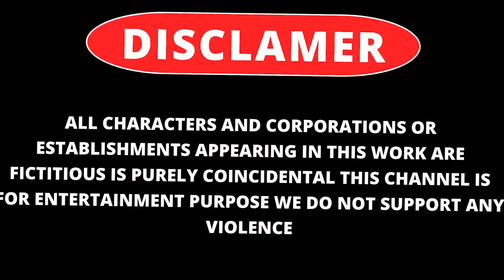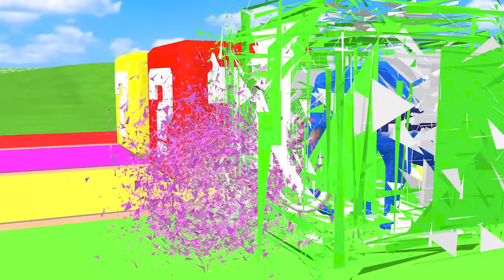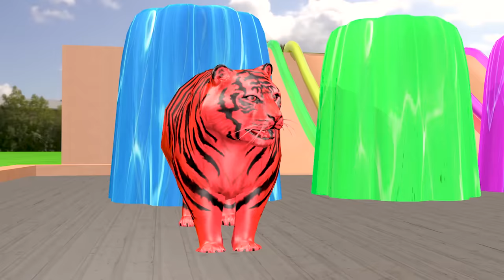Cow Mammoth Elephant Chicken Buffalo Guess The Right Door ESCAPE ROOM CHALLENGE Animals Cage Game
Cow Mammoth Elephant Tiger Buffalo Guess The Right Door ESCAPE ROOM CHALLENGE Animals Cage Game
Video production softwares : Iclone 8, Adobe Premiere and Adobe Photoshop...
Production team: Mimic Studio Productions Pvt Ltd
Video resolution: HD

3d Cartoon Animal for entertainment and enjoyment, is a channel with a good collection of funny animal videos, Life vs. Life, Animal Games, 3d Animation, Giant Duck and not intended for children under 13 years of age. This channel will be a good guidebook for young people and adults to analyze what is good, what is bad and how to solve situations and overcome challenges. This is educational and thought-provoking content about everything around us. To make the video more interesting and humorous, this channel is about animals, so in the video there are actions depicting movements such as: flying, pecking with the mouth and hitting objects as well as falling actions. of animals to make the video vivid and realistic
Specifically, the Duck character in the video has actions of using his beak or flying and flipping. This is just a description of the Duck's actions to make the video more vivid and portray the character's personality. The actions of the animals in the video do not encourage following or imitating the actions